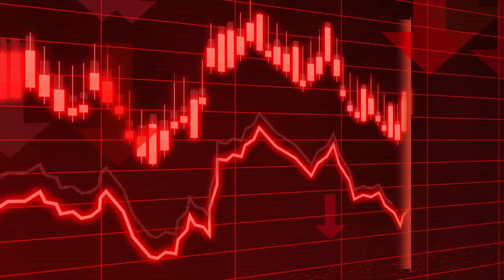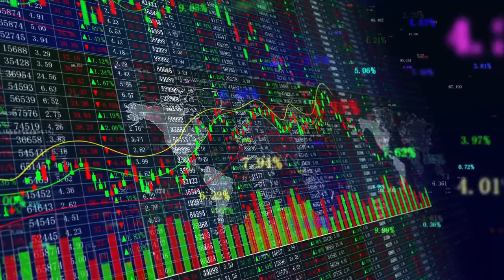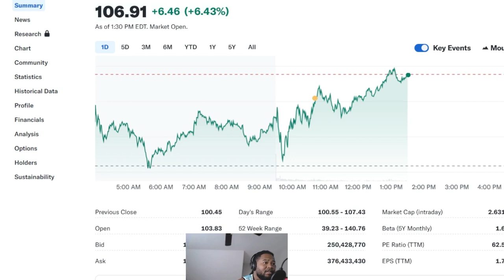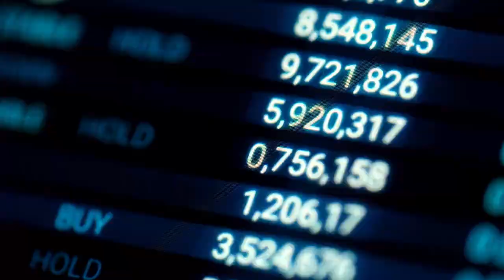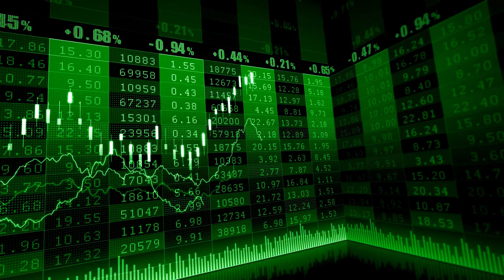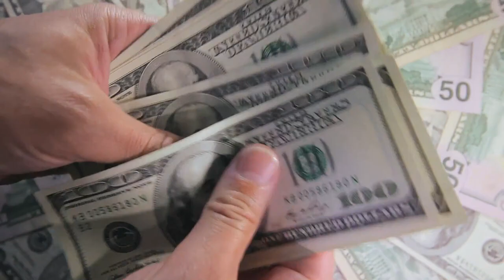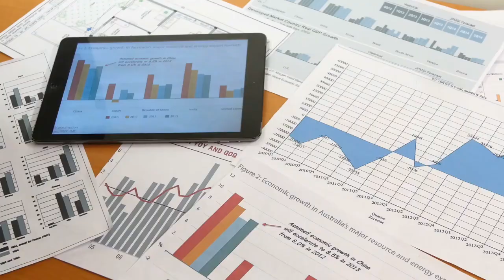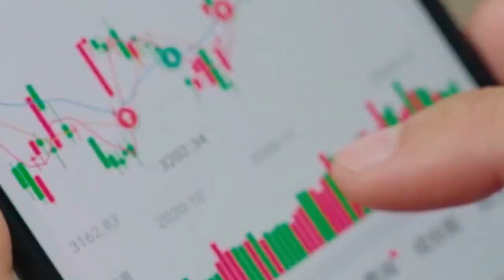How did the STOCK MARKET CRASH 2024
Join for Beginners! Learn HOW TO INVEST your MONEY!